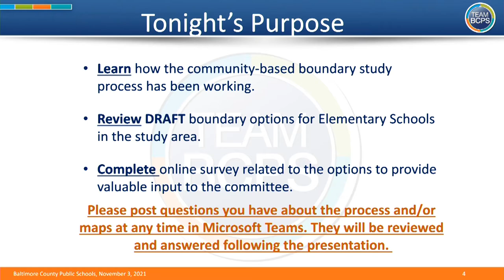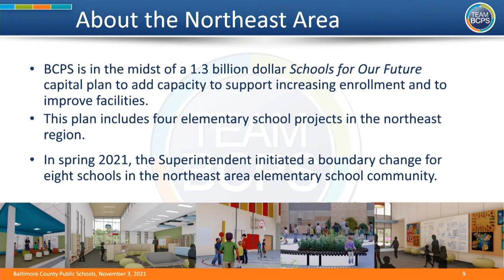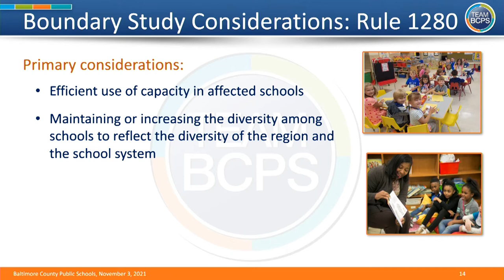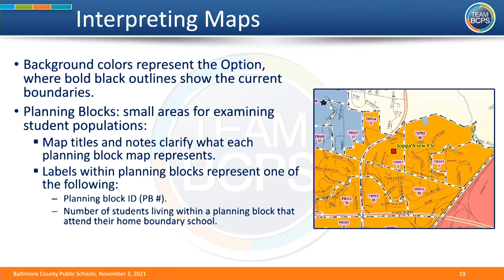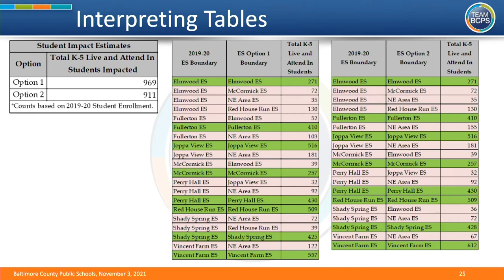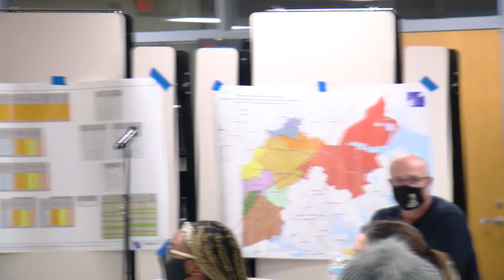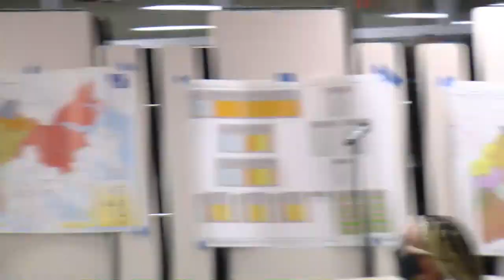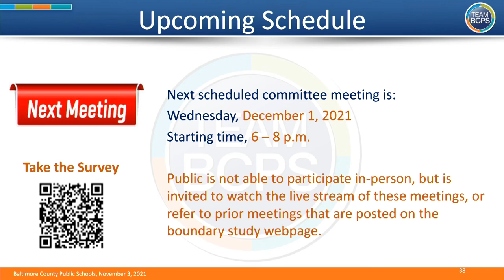Northeast Elementary Boundary Study Committee Public Information Session 11 3 21